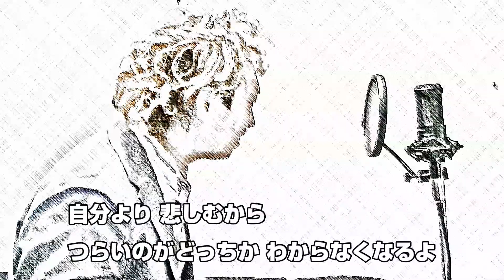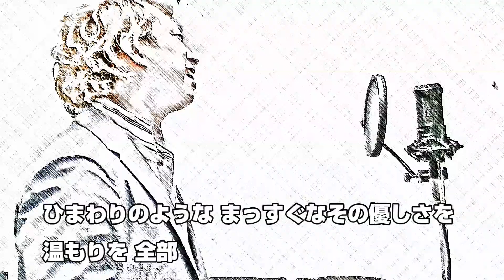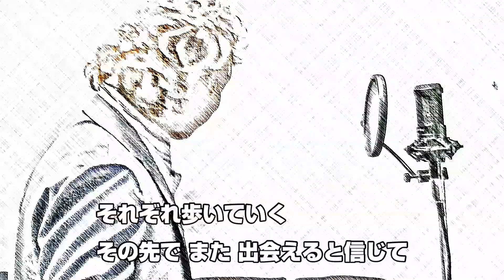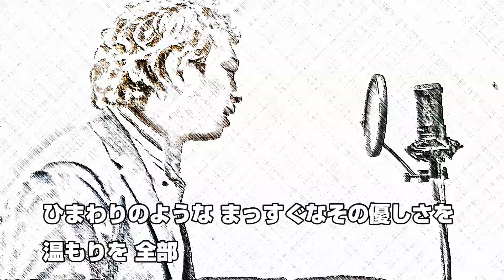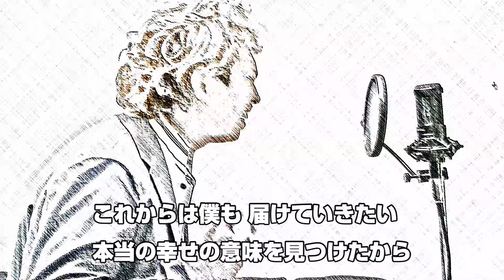「ひまわりの約束」秦基博をもっちーが歌ってみた。『STAND BY ME ドラえもん』主題歌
「ひまわりの約束」秦基博をもっちーが歌ってみた。
『STAND BY ME ドラえもん』主題歌
久しぶりに歌ってみた動画に挑戦です！

まずはカバーでも人気曲の「ひまわりの約束」秦基博です！

素敵なピアノ伴奏はコチラ！